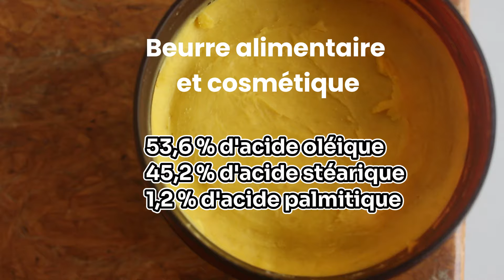L'Arbre à beurre, une plante ancestrale à (re)valoriser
Amie des Plantes, aujourd'hui on part à la rencontre de Pentadesma Butyracea, l'Arbre à beurre!
Parfois surnommé le Cousin du Karité, son beurre a des propriétés proches de celui-ci.
C'est un beurre utilisé autrefois en cuisine et en cosmétique, un beurre ancestral à (re)valoriser.

La prochaine balade botanique est à Cotonou le 02 Juin prochain, ne rate pas cette occasion d'aller rencontrer les médicinales sur le terrain, si tu vis à Cotonou.